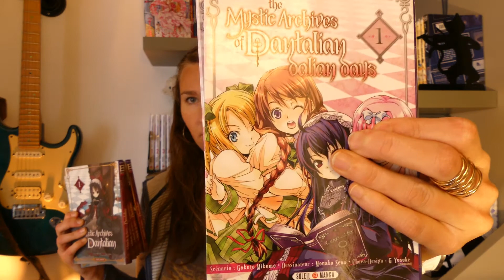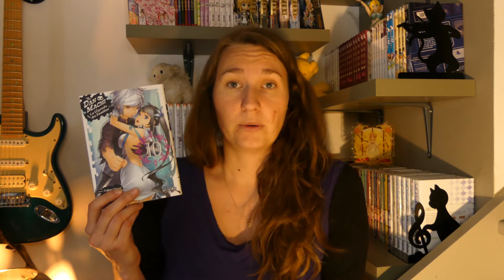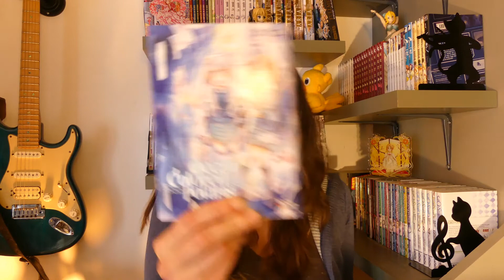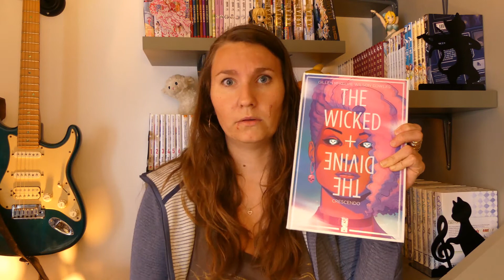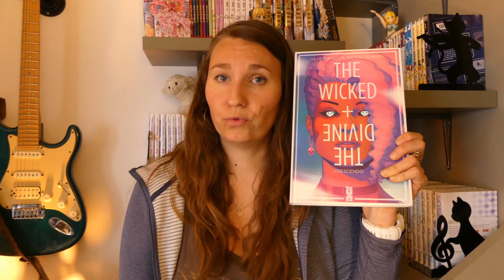[PAL] Mois de la fantasy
Hey !
Voici ma première vidéo, pour vous présenter ma PAL pour le challenge du lemoisdelafantasy

En espérant vous avoir montré des oeuvres qui ne sont pas surmédiatisées, et pourquoi pas vous avoir donné des idées.

Titre:  Spark
Auteur: Vexento